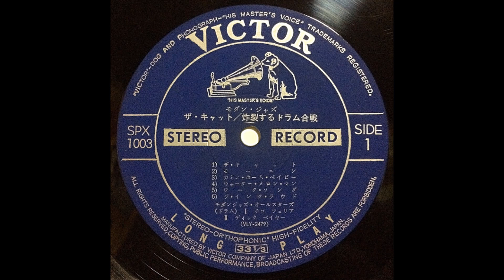チュニジアの夜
Modern Jazz All Stars - The Cat